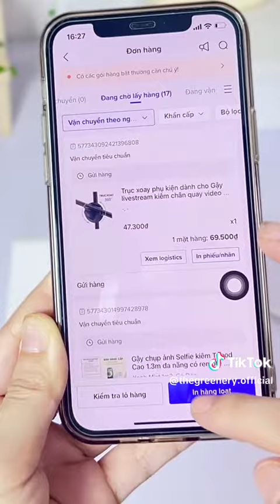Hướng dẫn in đơn Tiktokshop hàng loạt bằng điện thoại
THE GREENERY chuyên bán máy in bluetooth in đơn sàn thương mại điện tử như Shoppppe, lazza, và toptop và Giao hàng nhanh bằng điện thoại. Bên em cam kết máy in chất lượng, giá cả hợp lý, bảo hành 12 tháng.
Link mua máy shoppe: THE GREENERY OFFICIAL
Số điện thoại/zalo đặt hàng: 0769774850
Nhớ follow mình nhé